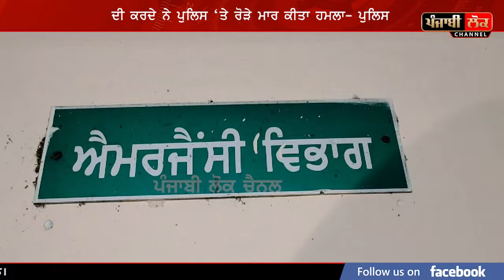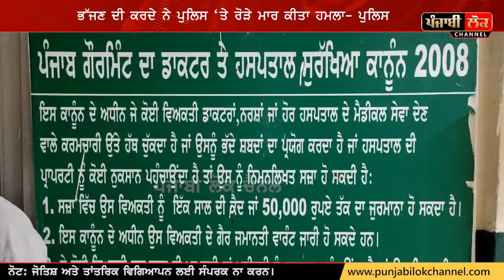ਪੁਲਿਸ ਕੋਲੋ ਹੱਥਕੜੀਆਂ ਸਣੇ ਮੁੰਡੇ ਨੇ ਭੱਜਣ ਦੀ ਕੀਤੀ ਕੋਸ਼ਿਸ਼ ਅੱਗੇ ਵੇਖੋ ਫੇਰ ਪੁਲਿਸ ਨੇ ਕਿਵੇਂ ਸਿਖਾਇਆ ਸਬਕ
Amritsar, Punjab Police, Punjab,  Hospital, Baba bakala Sahib,